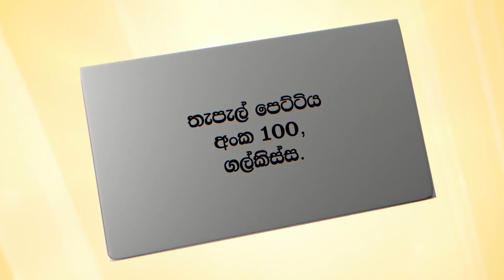මම ආයෙත් පන්සලට එන්නේ නැහැ.රාජාංගනේ හාමුදුරුවන්ට ඇප. දැන්වත් දහමේ හැසිරෙන්න. Sudaa Studio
Sudaa Creation
පෙර වෑඩ සටහන :
 The Clueless Campers     යූ ටියුබ් නාලිකාව